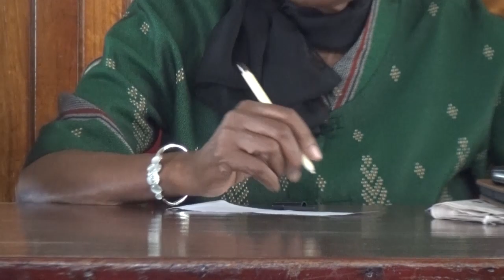ENSONGA ZA BAKOZI ZIWEDDE